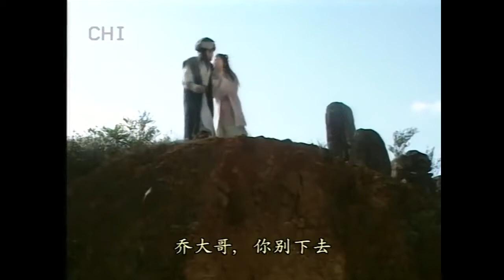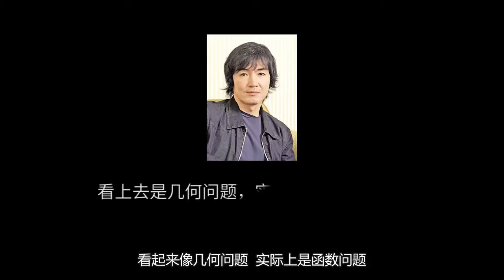【阿斗】把妹必看！一部剧教你成为情场老手，有些事99%人做错了《天龙八部》